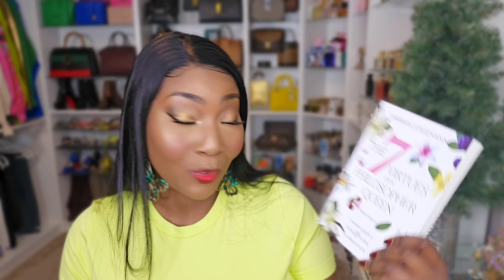MASSIVE PR HAUL 🤯 MOST HIT & ONE MISS 🫤NEW FRAGRANCE BRANDS ON SO-AVANT-GARDE, CANDLES, GIVEAWAYS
💥 SHOP MY HOLIDAY SALE ON SO-AVANT-GARDE NOW UNTIL DECEMBER 15TH.

🔵 SAVE 20% on Luxury Niche Fragrances SITEWIDE WITH CODE THEGREAT20 on so-avant-garde.com *excluding mindgames

✨️Kayali Eden Sparkling Lychee

✨️7 Virtues Cherry Ambition

✨️New Notes Collection 📌30% Savings NOW through Dec 15th with code AISHA30

✨️Thameen London Collection 📌30% Savings NOW through Dec 15th with code AISHA30

✨️Tiziana Terenzi collection 📌30% Savings NOW through Dec 15th with code AISHA30

📌 My Holy Grail Beauty Products + Tools

💖 Foundation brush
💖 Blush *Taj Mahal
💖 Highlighter *897
💖 Eye Liner
💖 Liquid Liner
💖 Setting Powder
💖 Finishing Power
💖 Setting Spray
💖 Dewy Skin Mist
💖 Red Lipstick
💖 Nude Lipstick
😍My Top 10 Designer Fragrance Recommdations:

1. Hermes Twilly d'hermes
2. Dolce the only one
3. Narciso Rodriguez For Her
4. Tiffany Intense
5. Marc jacobs perfect Intense
6. YSL Libre Intense
7. Narciso Rodriguez Poudree
8. Dior hypnotic poison
9. Dior Miss Dior
10. Armani Si intense

📌AMAZON STORE FOR MY HEADBANDS AND MORE